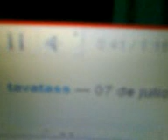666 MICHAEL JACKSON